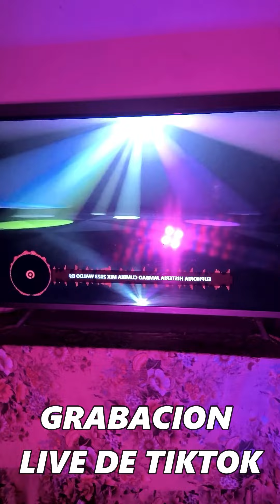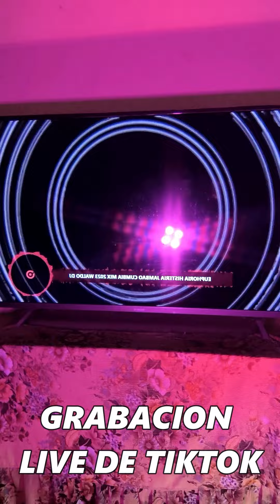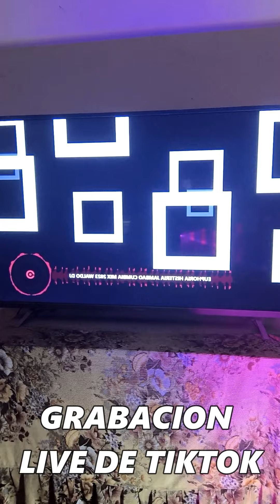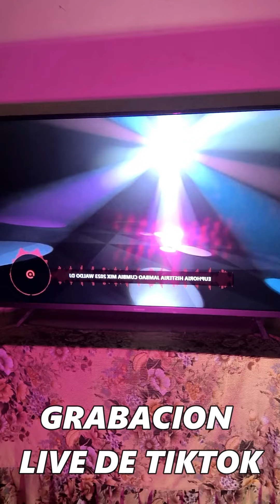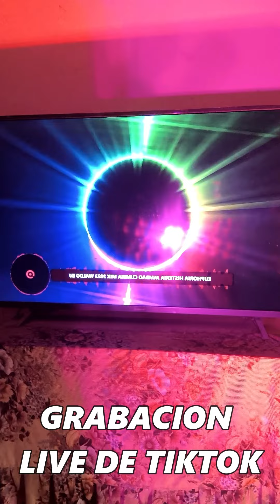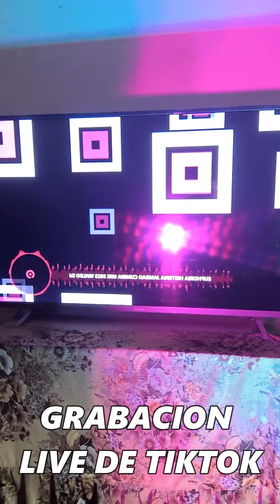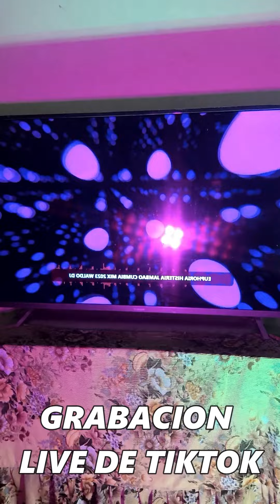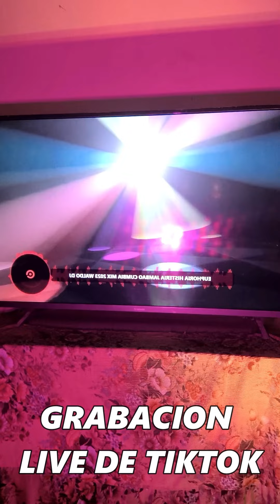Cumbia Con Animación Grabación Live De Tiktok Waldo Dj 🎤